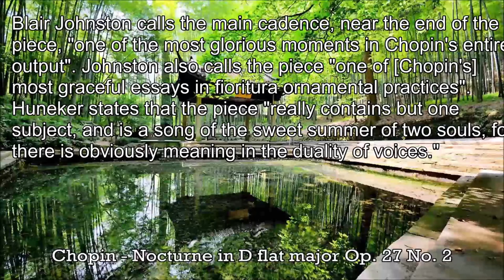Chopin - Nocturne in D flat major Op. 27 No. 2 - Music | History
The Nocturnes, Op. 27 are two solo piano pieces composed by Frédéric Chopin. The pieces were composed in 1836 and published in 1837. Both nocturnes in this opus are dedicated to Countess d'Appony.
This publication marked the transition from triplets of nocturnes to contrasting pairs.
David Dubal feels that the pieces are "more aptly described as ballades in miniature". Blair Johnson states that these two nocturnes are "two of the most powerful—and famous—nocturnes [Chopin] has ever penned" and that these nocturnes are "virtually unrecognizable" to the nocturne tradition of John Field.
The Nocturne in D-flat major is initially marked as lento sostenuto and is in 6/8 meter. It consists of two strophes, repeated in increasingly complex variations. The piece is 77 measures long.
Blair Johnston calls the main cadence, near the end of the piece, "one of the most glorious moments in Chopin's entire output". Johnston also calls the piece "one of [Chopin's] most graceful essays in fioritura ornamental practices". Huneker states that the piece "really contains but one subject, and is a song of the sweet summer of two souls, for there is obviously meaning in the duality of voices." He also claims that the piece is "harmonically most interesting". Friskin states that the piece contains "broken rhythms and slurs which require a delicate hand touch".
The piece occasionally has been featured in popular culture, such as in the 1977 film The Spy Who Loved Me, the 1998 Russian film The Barber of Siberia, and the webcomic Saturday Morning Breakfast Cereal.